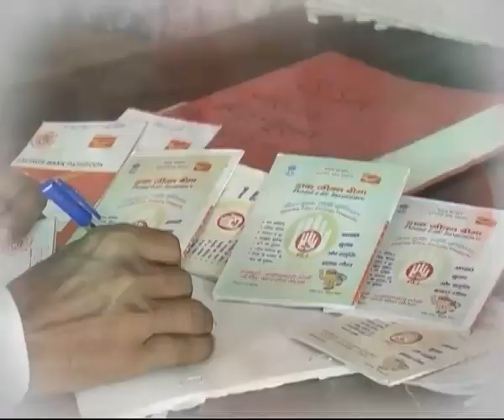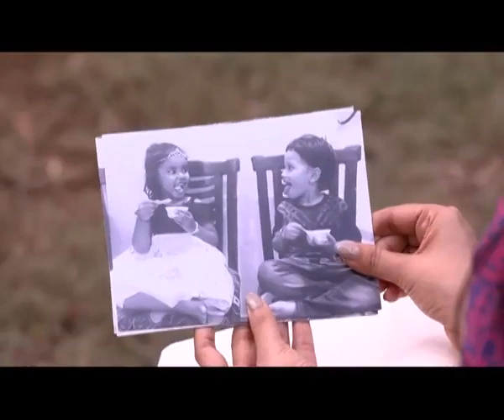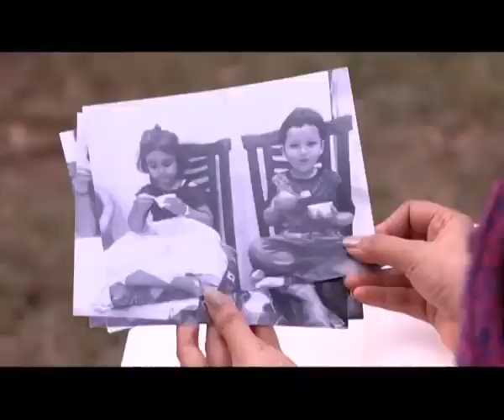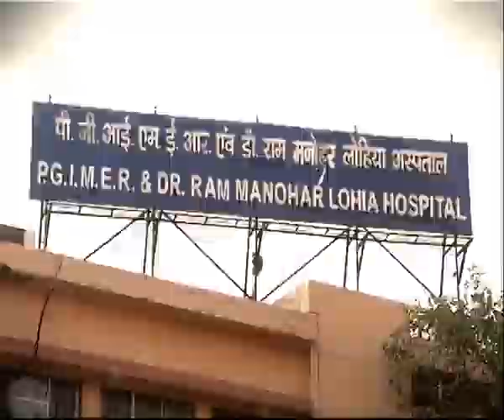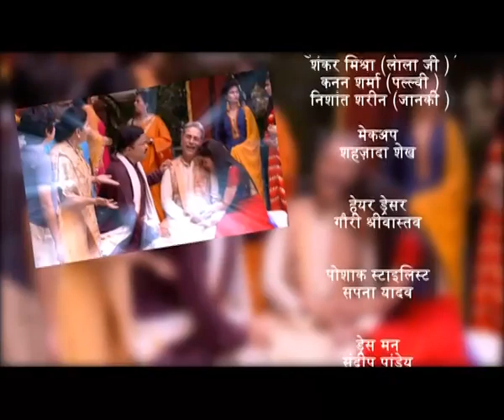मिल गई मंज़िल मुझे | Episode - 02| Mil Gayi Manzil Mujhe